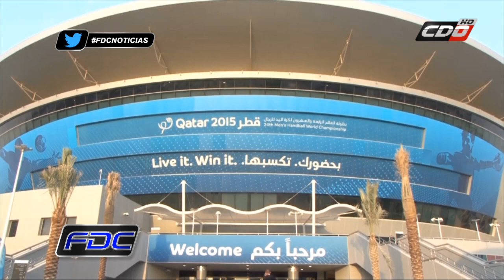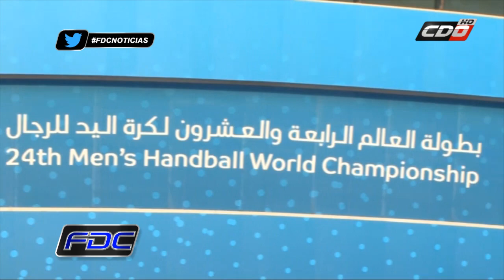El duro comienzo de la Roja en el Mundial de Qatar 2015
La Roja del Balonmano comenzó con el pie izquierdo su aventura en Oriente Medio, cayeron ante Eslovenia en el debut y los locales dos días más tarde.
Duros compromisos para los dirigidos de Fernando Capurro que enfrentó a dos potencias mundiales
Nota de Oscar Andrés Díaz (Twitter: @OscarAndresDiaz) y Cristian Montanares para Fábrica de Campeones, el noticiero del canal de todos los deportes.